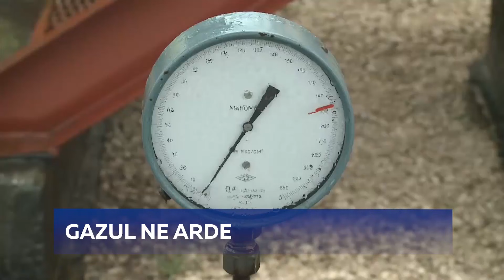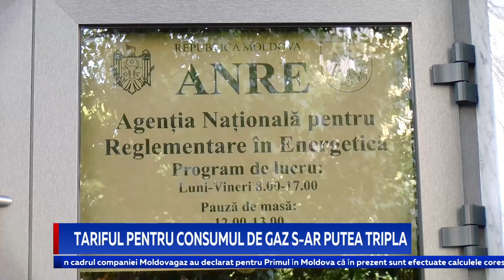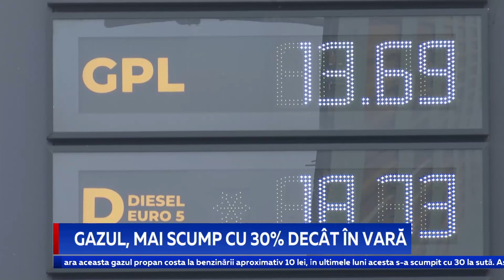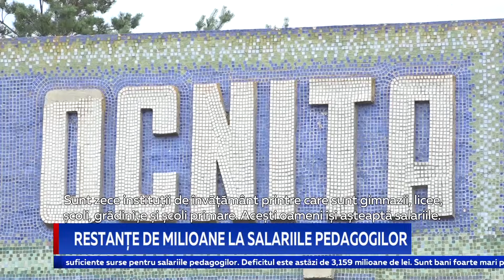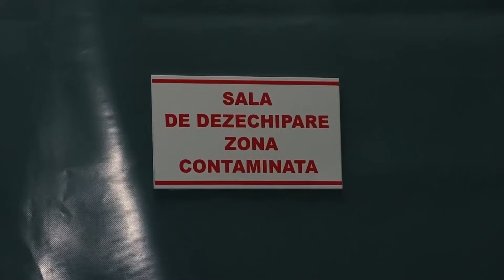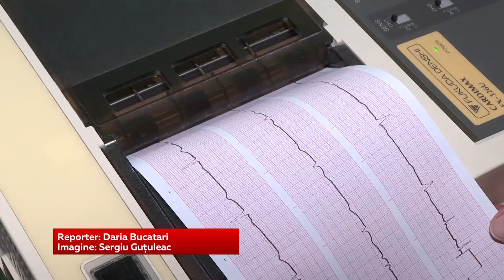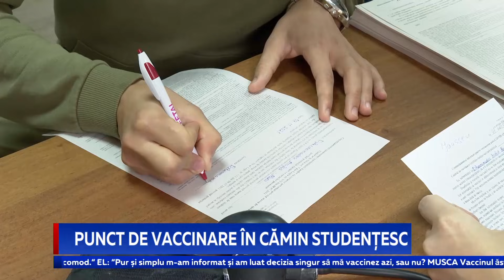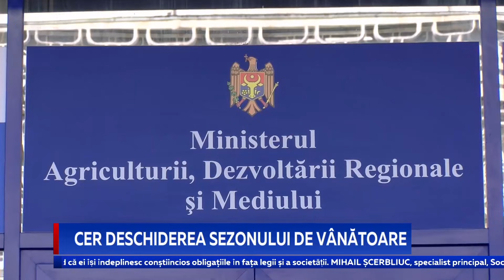Știri Primul în Moldova 2 noiembrie 2021